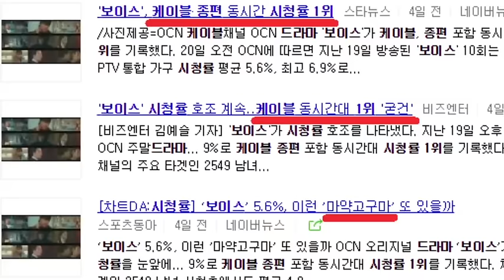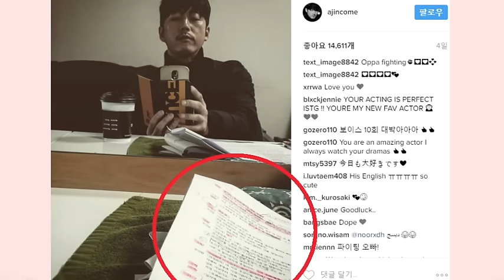[오이시] 귀 자극 스릴러 ‘보이스’...‘진범’ 그 사람 맞나요?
OCN 드라마 ‘보이스’는 범죄현장의 골든타임을 사수하는 112 신고센터를 그린 드라마입니다.

오는 24일, 장혁(무진혁)과 이하나(강권주)는 연쇄 살인마의 정체를 밝혀낼 수 있을까요? 그리고 진범은 과연 김재욱(모태구)일까요?